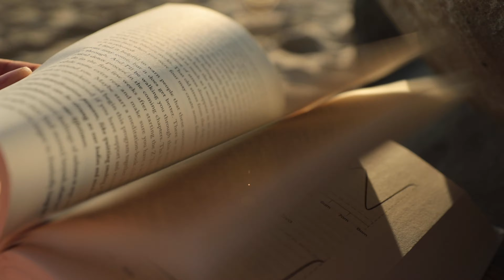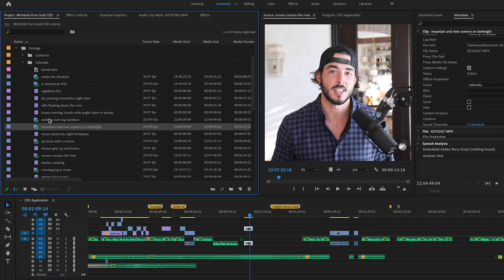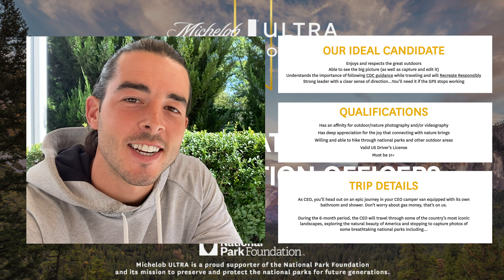The Exploring Executive, PureGoldCEO Application Video ⏤ normal jobs don't get it.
PLEASE HELP ME SPREAD THIS AS MUCH AS POSSIBLE.

For this video, please like it, and share it with someone in a text.

(AFTER)